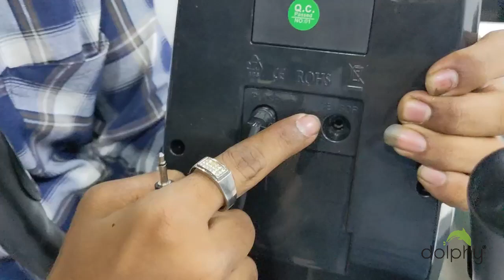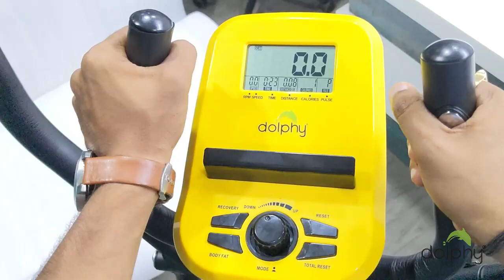Dolphy Portable Elliptical Cross Trainer Machine Suitable for Home Gym Office DGC16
【ALL-IN-ONE-WORKOUT STATION】 With the dolphy elliptical machine, you can train your upper and lower body simultaneously. This is great for strengthening different muscle groups and executing comprehensive workouts at home
【HEAVY DUTY】 It is constructed out of durable and high quality steel which can support a maximum of 150kg and the pedals is designed to Non-slip to increase stability and comfort.
【8 RESISTANCE LEVELS】 This innovative workout machine simulates walking, running, and climbing stairs. It comes with a tension knob that allows you to turn the resistance up or down to customize your training according to your fitness needs
【LCD Monitor With Pulse & Device Holder】This advanced LCD monitor exactly display your Calories, Distance, Pulse, Speed, and Time. The stationary handlebars with built-in pulse sensors for monitoring heart rate. Put your favorite device on the table holder to enjoy the videos or music!
【TWO-HANDLEBAR DESIGN & EASY ASSEMBLY】The dual armrest configuration can be used alternately during exercise to drive the whole body to exercise. We have pre-installed the elliptical machine in advance, so you don’t have to worry about the complicated installation process.
【ERGONOMIC HANDLES AND PEDALS】 Equipped with vinyl-covered handles, this home gym machine lets you target different muscle groups and switch between leg and arm training. The oversized pedals allow you to train safely by accommodating all foot sizes
【QUIET & SMOOTH MOVE】 It is designed to be quiet without disturbing families, you can enjoy the fun of exercise no matter what other families are doing. what's important, this workout trainer is portable and easy to move by the convenient transport wheels from somewhere of the house into your own private fitness room.
【TOTAL BODY WORKOUT 】 The air walker exercise machine targets muscles in your arms as well as your legs. When you maintain an upright posture on the machine, your abdominal muscles will work as stabilizing muscles increasing your stability and endurance.